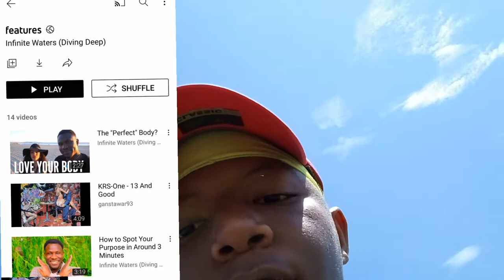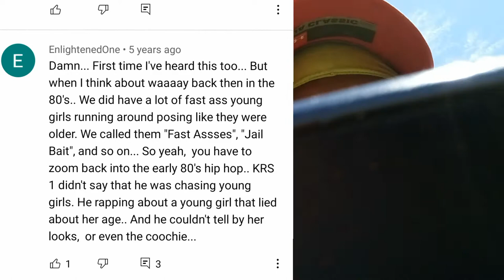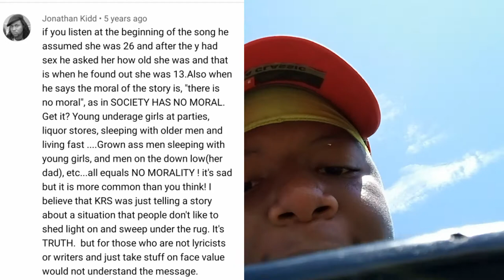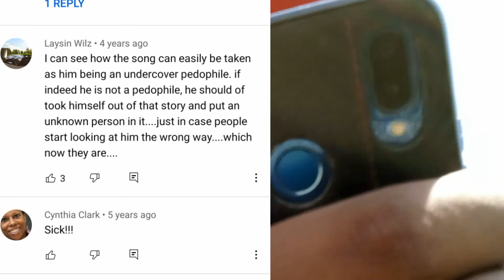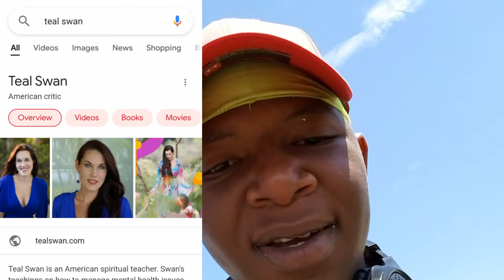Ralph Smart(Infinite Waters) EXPOSED!!! Part 2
Hi my name is Spirtitual Xen, i make videos exposing the truth and changing peoples lives by spreading knowledge that can help better thier lives.